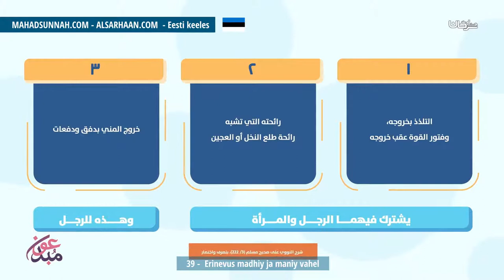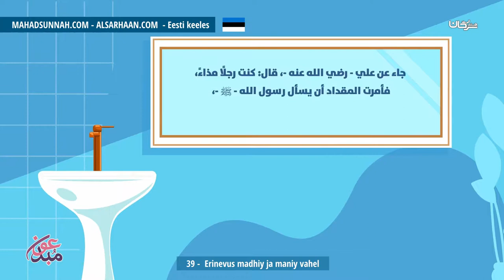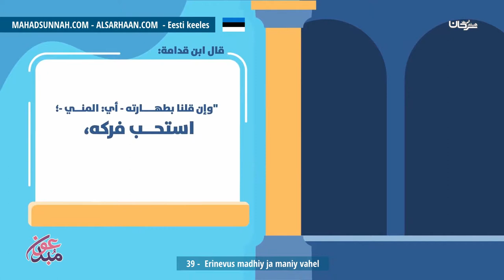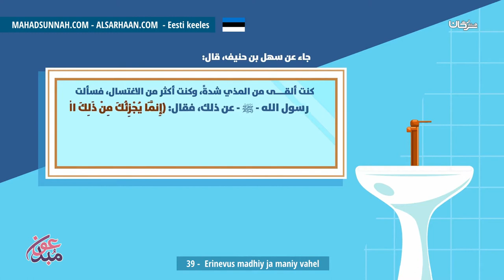39 Erinevus Madhiy Ja Maniy Vahel الفرق بين المني و المذي